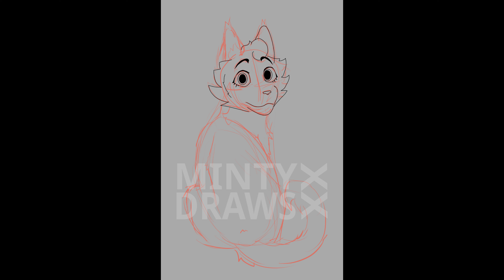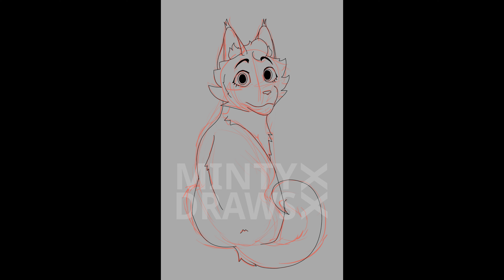Birchhope - Artfight 2024 Attack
Finally, another video!

_- LINKS -_
Birchhope on Pixilart -

_- CREDITS -_
Character rightfully belongs to @pianopickles_

Krita
Shotcut
Hand

_- TAGS -_
artfight , warriorcats digitalart , speedpaint, art, digital, digital art, warrior, warrior cat, warrior cats, artfight, fight, art fight, drawing, draw